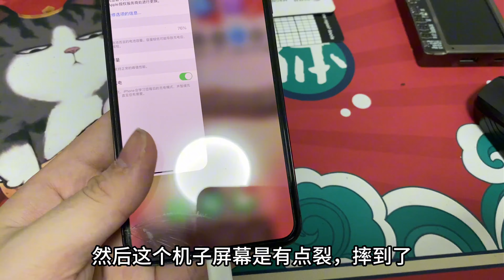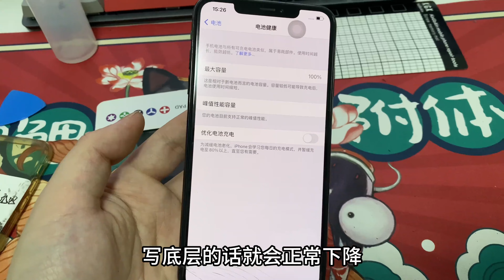粉丝苹果 iphone xs max 寄来移植聚信高容电芯，写好底层数据，电池效率100%